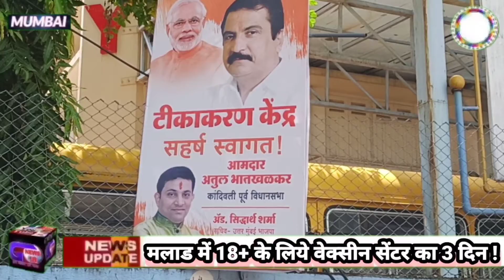सरकार 18+ को वेक्सीन देने में नाकाम? Rs,1 हजार, सिद्धार्थ शर्मा मलाड में लोगो को दे रहे है वेक्सीन !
मलाड में 18+ के लिये वेक्सीन सेंटर का 3 दिन !
बीजेपी युवा नेता सिद्धार्थ शर्मा ने चालू किया वेक्सीन सेंटर !
र,1 हजार में कहि लोगो ने लिया वेक्सीन !